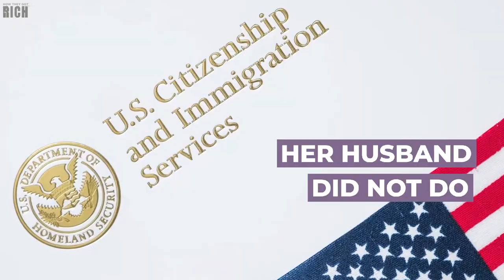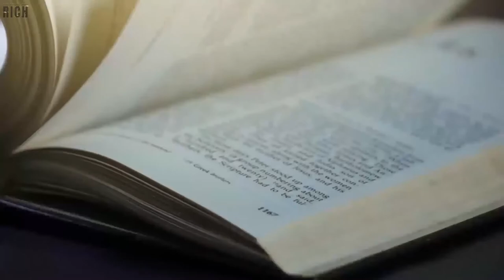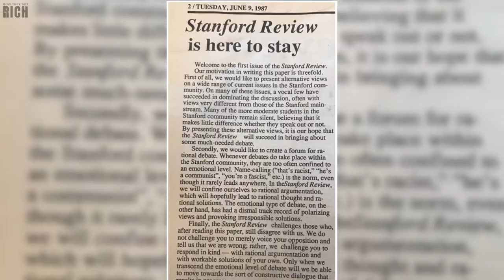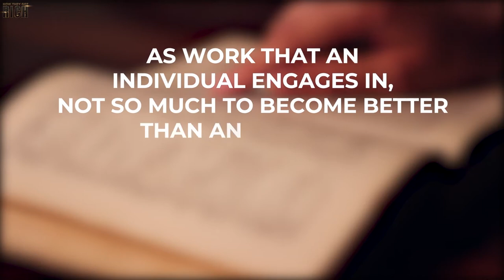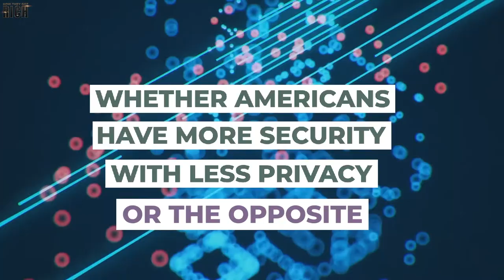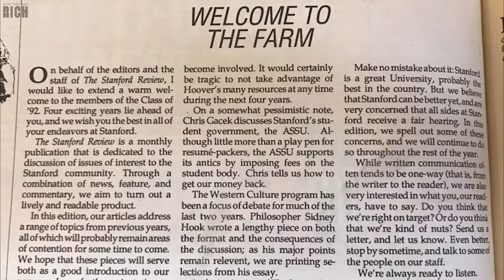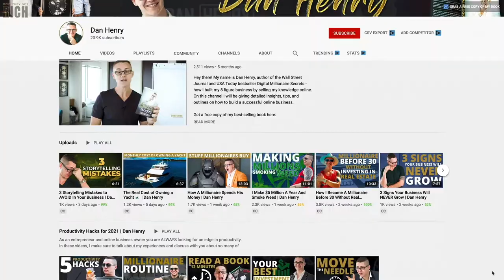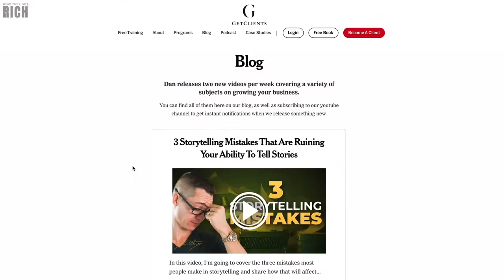How Peter Thiel Got Rich | How They Got Rich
If you want to do big things you have to get things done. For a limited time, my Plan Tomorrow productivity planner comes with a free productivity class.

How did the famous investor, co-founder of Facebook & multi-billionaire get rich? Peter Thiel is a large presence in business and American politics, a man who has played a major role in the development of some of today’s largest corporations. According to Forbes, his net worth surpasses two billion dollars.

In this video, I review Peter Thiel's life and answer common questions like: How did he develop his political beliefs? How did he get involved in Facebook? How did Peter Thiel become so successful? & more! By the end of this video, you'll see exactly what it took for Peter Thiel to become a billionaire.

If you own a business and you are looking to grow it, head over to GetClients.com with TONS of FREE resources including my book Digital Millionaire Secrets

For daily mindset mentoring on how to achieve anything in life,

VIDEO CHAPTERS:
0:00 Intro to How Peter Thiel Got Rich - How They Got Rich
0:42 Peter Thiel's Childhood - From Germany to the USA
2:01 Developing a Love of Academics and Excels
2:58 Peter Thiel Attends Stanford & Founds The Stanford Review
3:20 Post-Stanford Jobs
3:49 Finding A Meaningful Job in San Fransisco
4:38 The Beginning of Paypal
5:32 Building Palantir into a $20 Billion Company
6:24 Creating Wealth Through Facebook, Vivint, & More
7:06 Getting Involved in Politics and Being an Influence
8:32 Master Business, Productivity, & Mindset
9:21 Free Resources to Help You Make Money
9:49 The Productivity Planner Millionaires Use
10:14 Improve Your Confidence & Mindset with Daily Mindset Mentoring

ABOUT ME:
My name is Dan Henry and when I was 16 years old I decided I wanted to be rich. So I studied as many wealthy entrepreneurs as I could and used what I learned to create my own successful business. The purpose of this channel is to show my research with the world and show you How They Got Rich.

On this channel, I research and review successful entrepreneurs like Jeff Bezos, Bill Gates, Elon Musk, Peter Thiel, Steve Jobs, and more! What made these billionaires so successful? What education did they acquire?

I’ll go over what it takes to become rich and how to optimize your mind and productivity in order to become successful.

Stick around to learn from the most wealthy and successful businessmen and women and their journeys to riches.